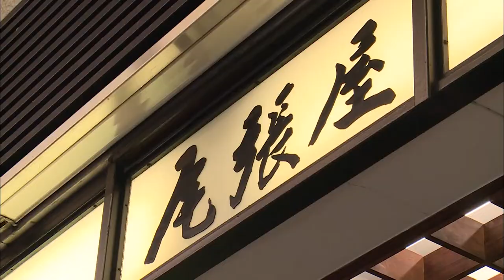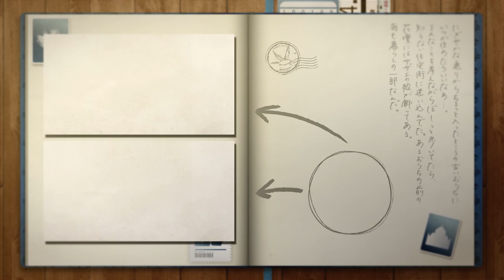Japan Travel Asakusa -OWARIYA-